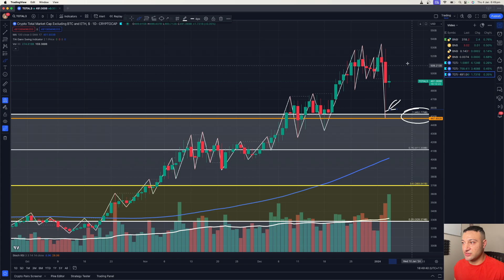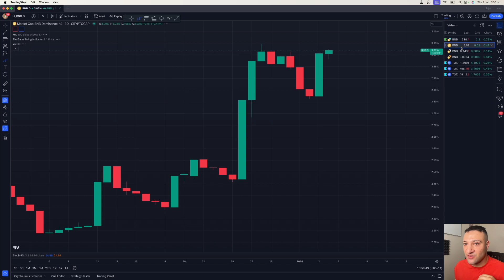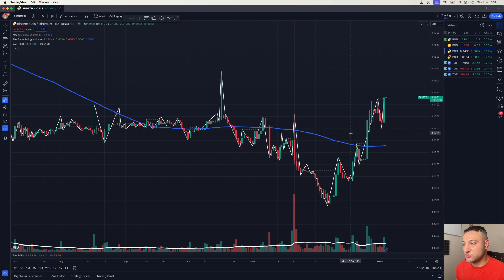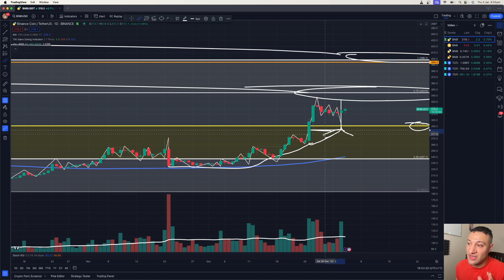Binance Coin: Make no mistake this is a strong crypto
Binance - BNB is one of the strongest crypto coins you can buy right now. Price Predictions in 2024 BNB Binance against its Ethereum and Bitcoin value along with price predictions for this Alt-Coin. Is Binance known as BNB a good investment in 2024?